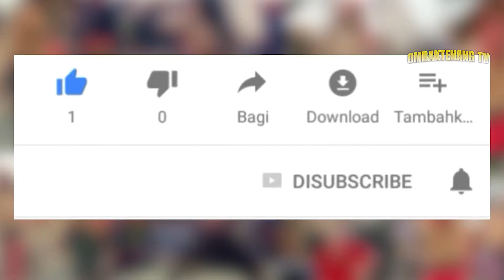Gendang Beleq JABA VS BGS | Jaya Bakti Peroadadi - Bajang Girang Suradadi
Momen langka saat BGS dan JABA dalam satu acara nyongklan..
Selamat Menyaksikan.

Gendang Beleq is a traditional musical instrument which is played in groups.
Gendang Beleq comes from Sasak tribes, Lombok.
Formerly in Lombok,Gendang Beleq was used to encourage the warriors who would go to war and those who had returned home from the war. Thus, at that time, Gendang Beleq
was used as music in the war with the reason to beat the spirit of the warriors.
Now, Gendang Beleq is used as musical support in a certain welcoming ceremony
and other traditional ceremonies, such as weddings, “Nyongkolan”.